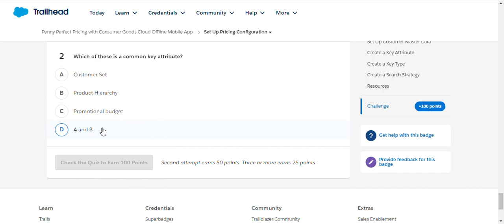Set Up Pricing Configuration | Salesforce Trailhead | Challenge 2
Module: Penny Perfect Pricing with Consumer Goods Cloud Offline Mobile App ( Challenge 2 )
Generate accurate price calculations and invoices for offline orders.
Unit-2: Set Up Pricing Configuration
Solution of Salesforce Trailhead -  Set Up Pricing Configuration

salesforce
salesforce developer
salesforce crm
salesforce cpq
salesforce intergation
salesforce trailhead

trailhead salesforce
trailhead